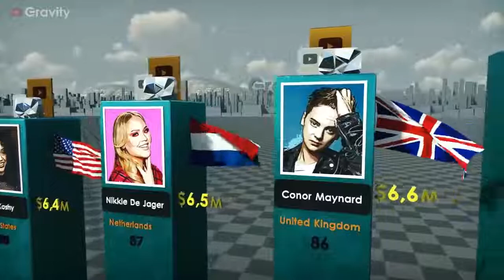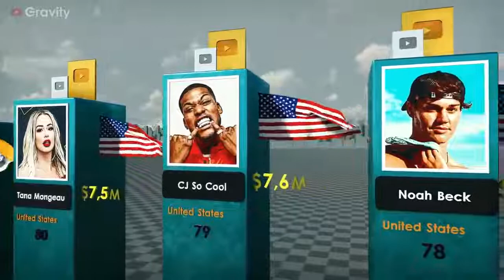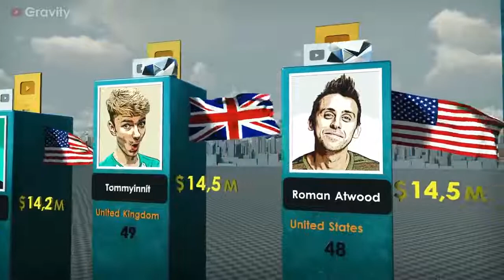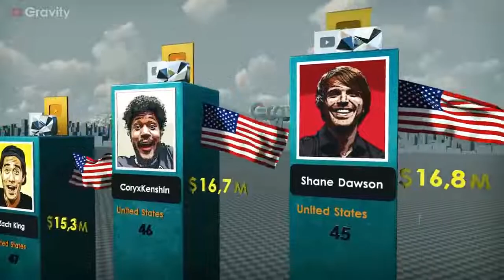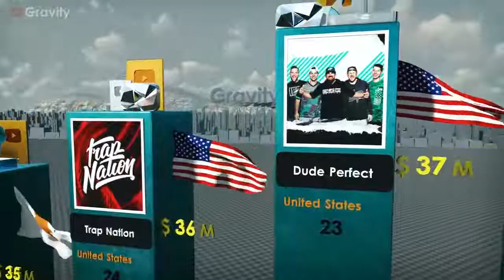Richest YouTubers 2022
Top 100 richest YouTubers in the world.